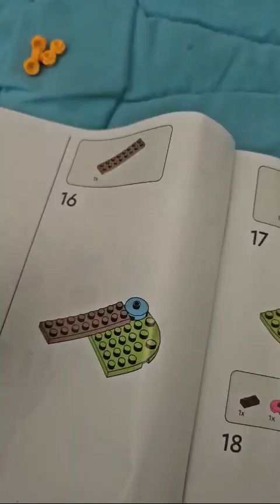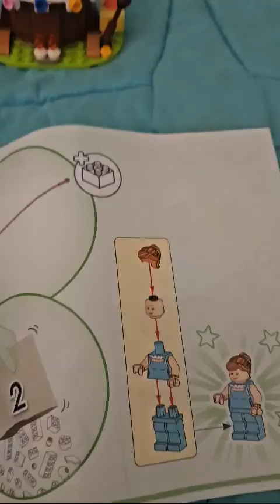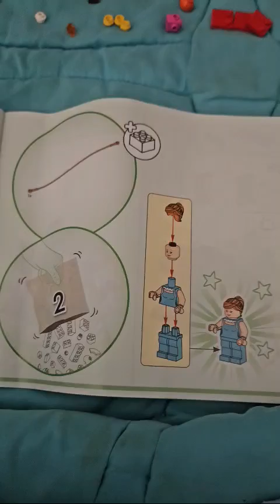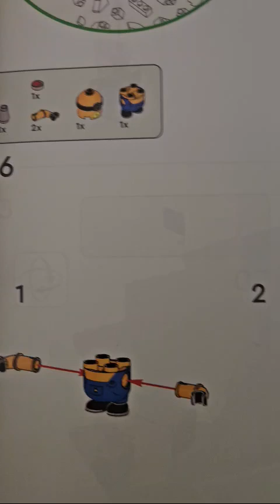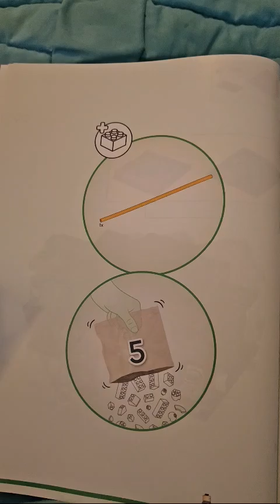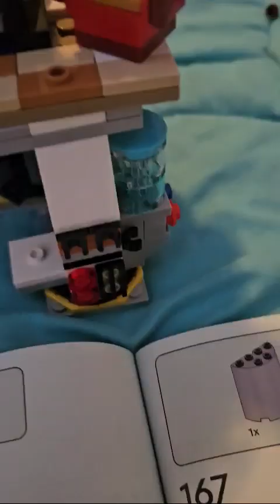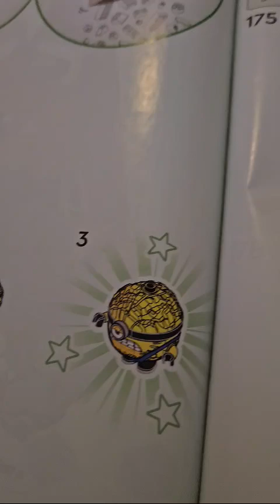Lego Despicable Me set built by my Fiance Jessica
Lego Build